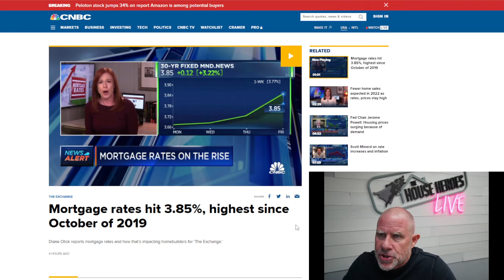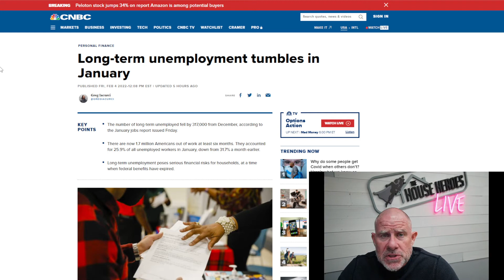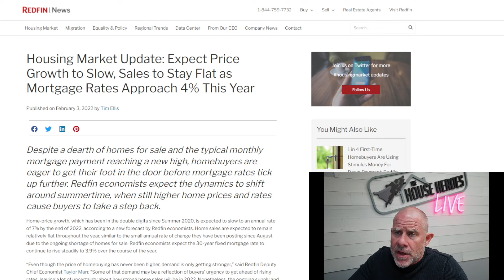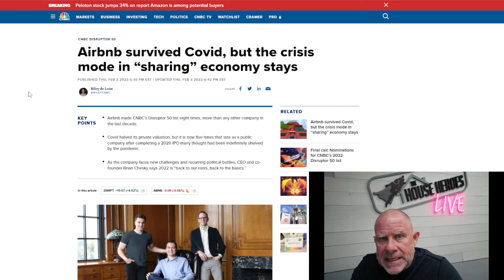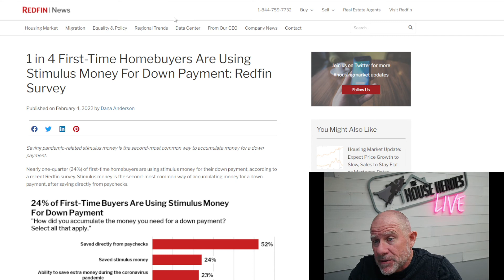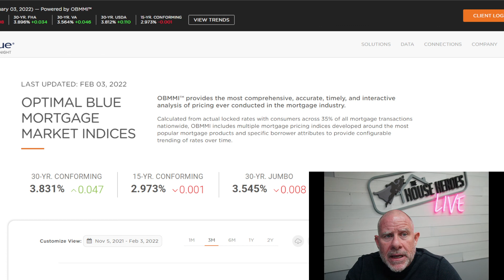The Real Estate Daily - RATES HIT NEAR 4%!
Like our videos? Catch them here daily!

Tuesday Night Live (LIVE) - Tuesdays 8PM PST

Head over to our IG account for your daily dose of Real Estate Tips from your House Heroes Ryan, Roxy and Troy!!